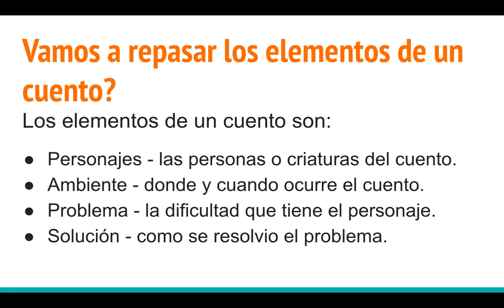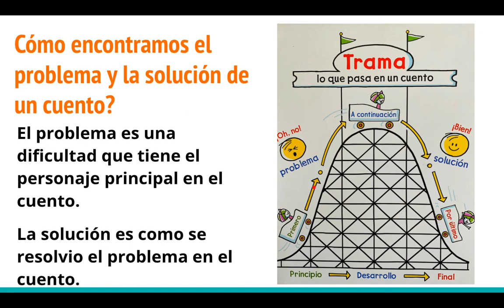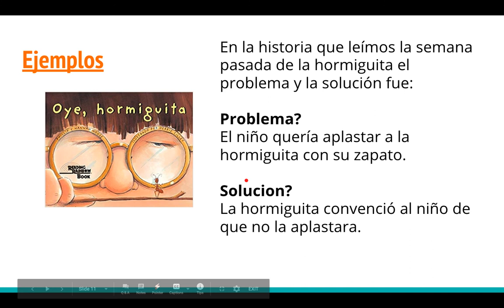Lectura: Problema y Solucion (semana4)